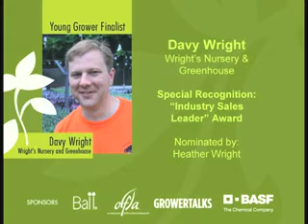BASF 2008 Young Grower Award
At the 2008 OFA Short Course in Columbus, Ohio, Steve Larson of BASF presents the Young Grower Award to Zoltan Kovacs.